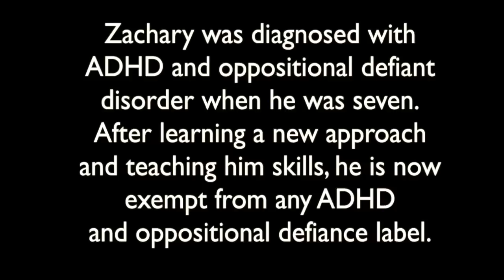How my oppositional defiant disorder and ADHD son learned to overcome!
Want tools for ADHD and ODD (oppositional defiant disorder)?

Want to help spread the word about Creating Champions For Life?
Click Here and become a partner with the CCFL Ministry today

Join the CCFL Outreach for ADHD and ODD Parents seeking solutions

For years ADHD has been a medical diagnosis, usually treated with prescription medication. Zachary has transformed his ADHD and ODD (oppositional defiant disorder) by learning imperative life skills, discovering how to make things show up on his own, and by much hard work and effort.

ADHD is not an incurable disease. We can help you minimize child meltdowns, power struggles and ADHD symptoms; oftentimes, parents are seeing their child release the disorder altogether.

Gain control with your ADHD and ODD (oppositional defiant disorder) child by learning to speak kid!

What is oppositional defiant disorder? ODD,